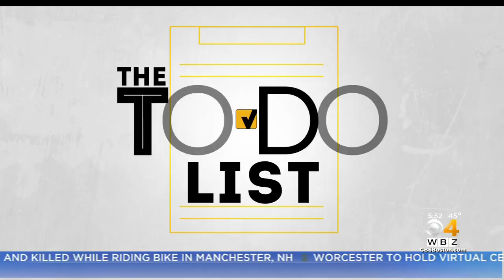To Do List: Holiday Lights Drive-Thru, Outdoor Curling, ArtWalk